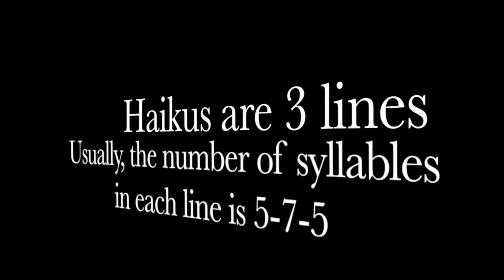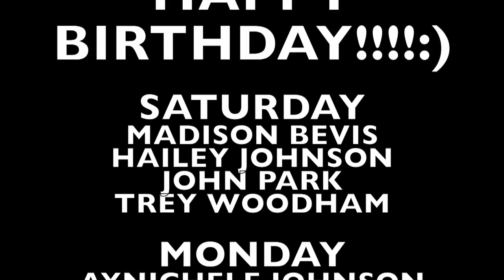ahs Today 10-12-15